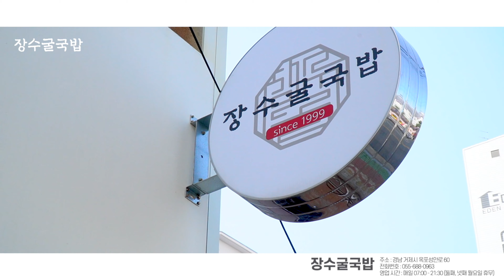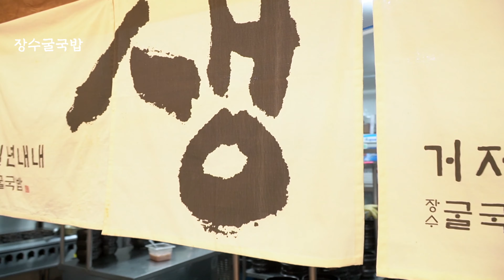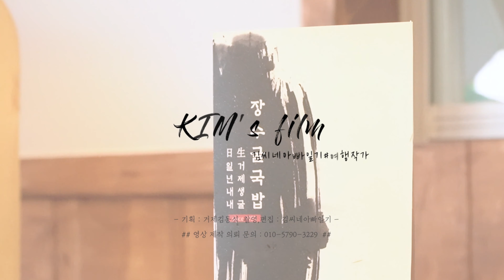[거제맛집] 장수굴국밥 옥포 매립지 20년이 훌쩍 넘은 굴국밥 전문점 리모델링 하니 카페 같네요 대박나세요​ / Blast by RexBanner Artlist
댓글에 점 하나만 남겨 주셔도 큰 힘이 됩니다^^
If you leave a dot in the comment, it will give you a lot of strength.^^

거제 옥포 매립지에서 1999년에 개업을 하고
벌써 22년째 영업을 하고 있는 거제 대표 굴국밥 전문점입니다.

거제도에서 나는 자연산 굴을 사용해서 만들어내는 맛있는 굴요리가
정말 맛있고 신선했는데요 오래도록 맛집으로 이름을 내고 있는 이유가 있는 것 같았습니다.

굴국밥 이외에도 여름에는 한치물회가 꽤나 유명한데요
굴삼합 한상 받아서 온가족이 함께 먹으면
너무나 즐거운 한끼 식사가 될 것 같았습니다.

거제도 놀러 오시면 거제 옥포에 위치한
장수굴국밥에 시원하고 건강한 굴국밥 한끼 하시는 것도 좋을 것 같습니다.

주소 : 경남 거제시 옥포성안로 60
영업 시간 : 매일 07:00 - 21:30 (둘째, 넷째 월요일 휴무)

[본 영상은 경제적 대가 없이 포트폴리오 목적으로 제작하였습니다]

감사합니다.^^

◆ 촬영장비
camera : sony a6400 ,V50
lens : sels 18-105mm f4, 50mm f1.8
mic : boya mm1
edit : final cut pro X

It opened in 1999 at Okpo landfill in Geoje.
This is Geoje's representative oyster rice soup restaurant that has been open for 22 years.

A delicious oyster dish made by using natural oysters from Geoje Island
It was really delicious and fresh, but I think there was a reason why it was famous as a good restaurant for a long time.

Besides oyster rice soup, hanchimulhoe is very famous in summer.
If you get a table of oysters and the whole family eats it's together,
I thought it would be a very enjoyable meal.

If you visit Geoje Island, you'll find a place in Okpo, Geoje Island.
It would be good to have a cool and healthy oyster rice soup with Jangsu oyster rice.